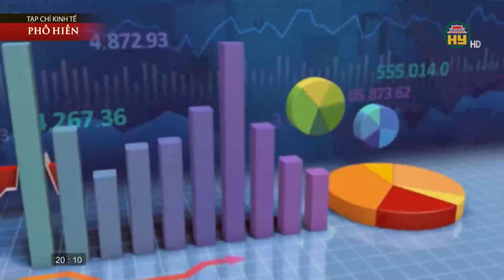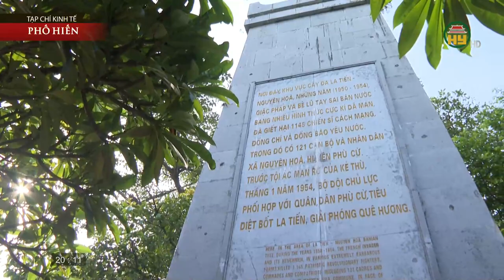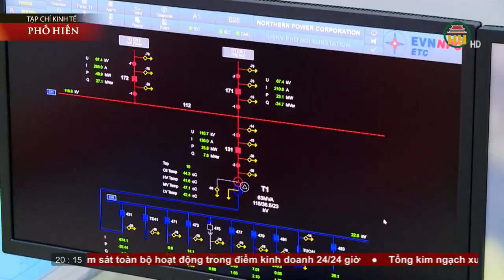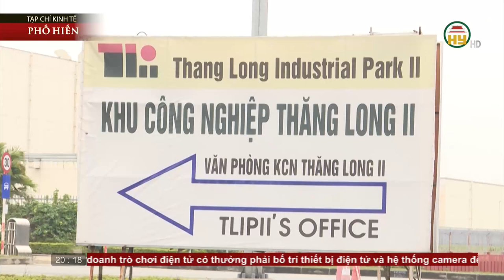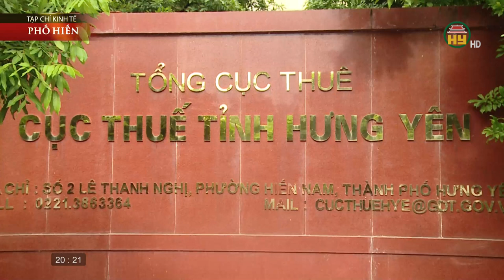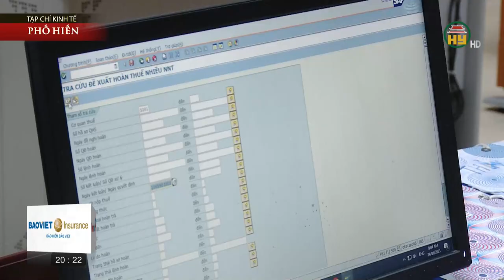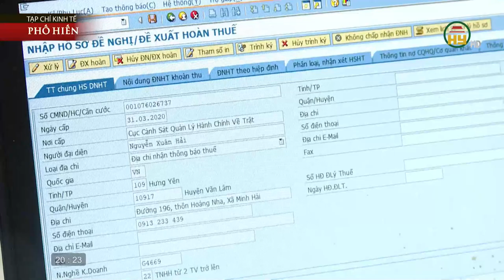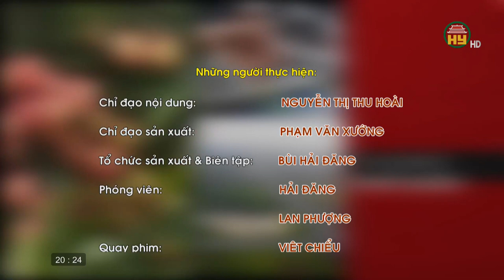Tạp chí kinh tế Phố Hiến ngày 26/08/2023